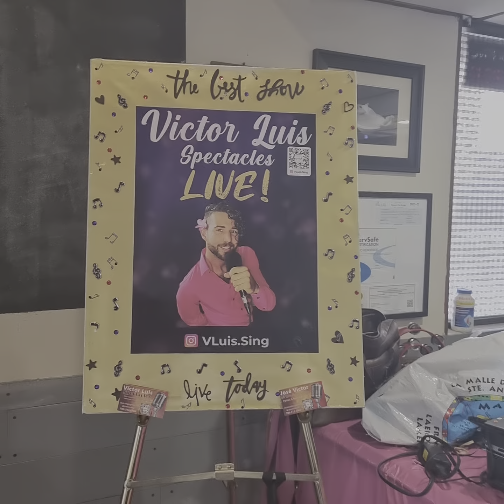Jose Victor y VÍCTOR LUIS SPECTACLES cantan Como Violetas en Original Ranch House Restaurant (2022)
VÍCTOR LUIS SPECTACLES✨& Jose VictorLa Voz Romántica de Miami A la par de la exquisita comida del restaurante @theoriginalranchhouse donde Jose Victor y Victor Luis desarrollan su magnifico espectáculo musical, el lindo publico asistente tiene la oportunidad de disfrutar y recordar la excelencia de la música del ayer y del pasado reciente.🎶

Gracias Monica, Ofelia, Carolina, Dayana, Michael, y todos los amigos que me vinieron a escuchar y apoyaron El Espectaculo los Domingos 💕🎶🎉🙏

Presents: Live Music / Musica en Vivo  @vluis.sing @josevictor_mia

Hola it's Victor Luis. Insta

Victor Luis Spectacles

“My wish is to grow my fanbase and personal referrals for venues to invite Victor Luis Spectacles to grant me the ability to bring my love for singing to reality to make light our soul, embrace more, and make the most of leisure time with beautiful songs of yesterday and more in Miami. We hope to connect with you again soon!”